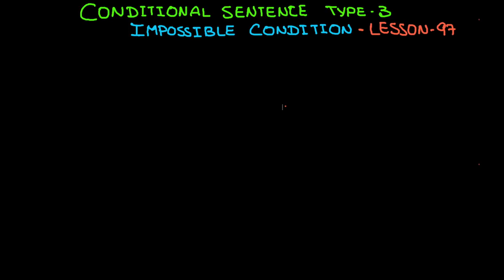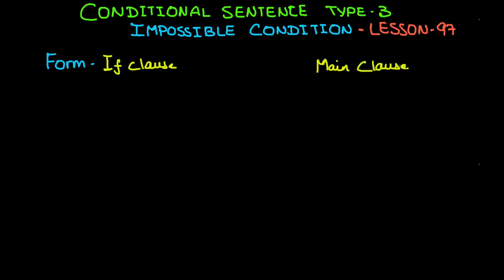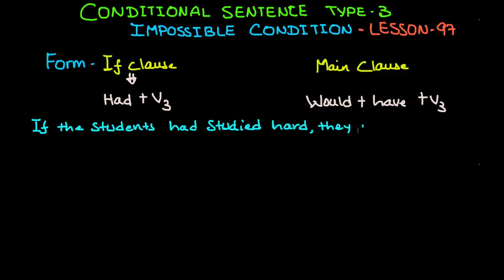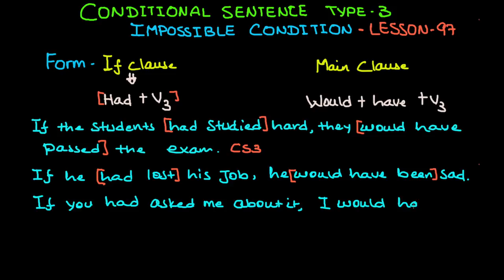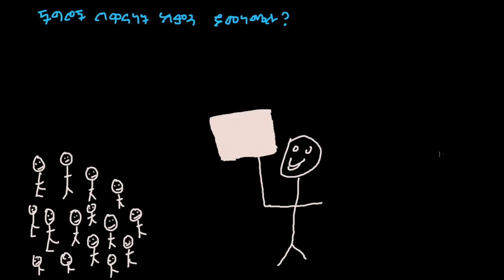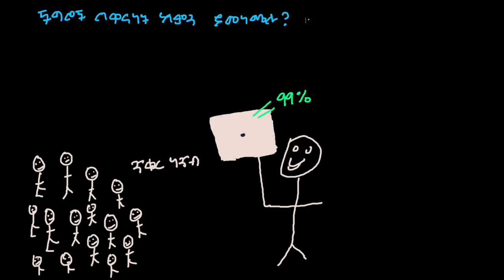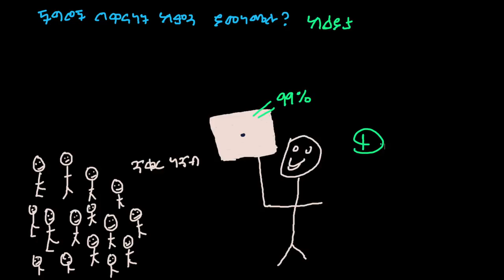እንግሊዝኛን በአማርኛ መማር - Conditional Sentence Type 3 / Impossible Condition..